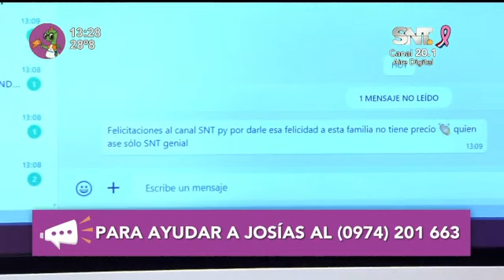Festejamos el cumpleaños de un superhéroe: Un año más de Josías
¡Hoy estamos de fiesta en LaSobremesaDeIDM! Celebramos el cumpleaños número 8 de Josías, un pequeño superhéroe que está librando una valiente batalla contra el cáncer 💪🎗. Su fortaleza y su corazón lleno de fe y amor lo convierten en un verdadero ejemplo para todos nosotros.

Josías nos enseña cada día que, aunque el camino pueda ser difícil, nunca debemos perder la esperanza. Este cumpleaños no es solo una celebración, es un recordatorio de que su lucha tiene un propósito, y estamos seguros de que mañana llegará la gran victoria de la vida 💖✨. ¡Feliz cumpleaños, campeón! 🎂🎉 Tu valentía nos inspira a todos.